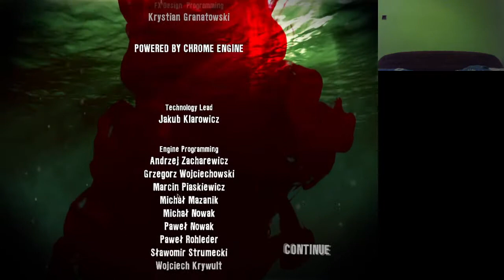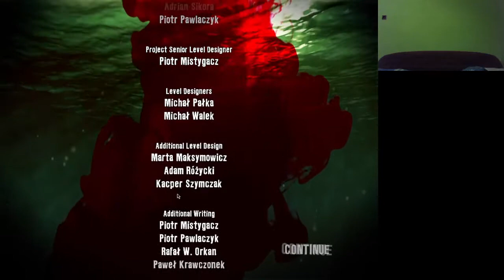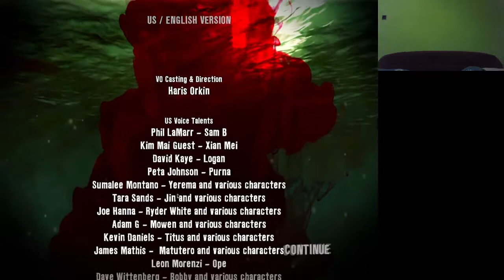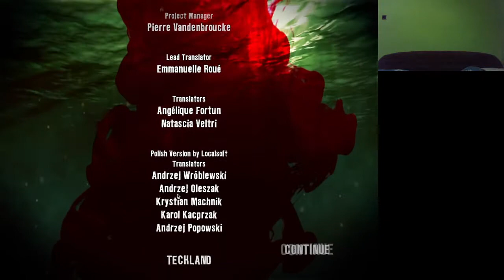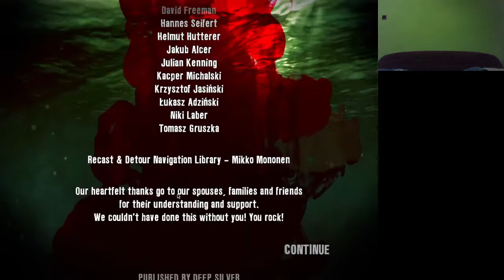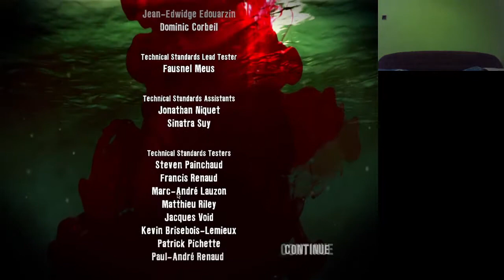L SZULTÁN VS RYDER WHITE Dead Island Xian végigjátszás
Végső csata Ryder White ellen, aki mutánssá vált, mert kiderült, hogy az ellenszer egy szupervírus volt, de a miértje a DLC-ből derül ki.